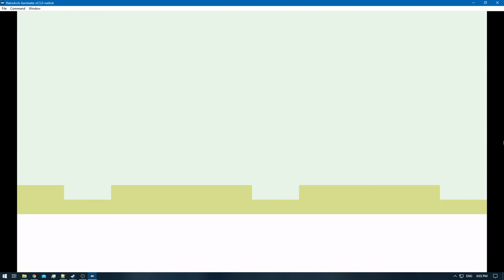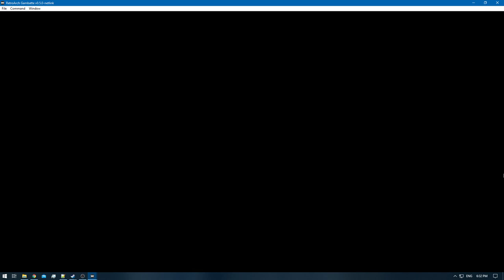[1/3] Pokemon Gold [RA] - Episode 22 - Route 40 & 41 [NC]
Pokedex Total: 39/251 [Gen 1 & 2]
Pokemons Caught: 0
Pokemons Evolved: 0
Trainers Defeated: 10
Times Wiped Out: 0
Difficulty: Default
Bonus Feature: Retro Achievements [RA]

0:00 - [YouTube Time Stamp Feature]
0:05 - [The Adventure Continues]
0:55 - [Pokemon Battle: Sailor Terrell Starts]
3:00 - [Pokemon Battle: Sailor Terrell Ends]
3:08 - [Ether - Olivine Lighthouse]
3:32 - [Pokemon Battle: Sailor Ernest Starts]
6:45 - [Pokemon Battle: Sailor Ernest Ends]
6:57 - [Great Ball]
7:27 - [Super Potion]
8:26 - [Pokemon Battle: Birdkeeper Denis Starts]
11:14 - [Pokemon Battle: Birdkeeper Denis Ends]
11:32 - [Rare Candy]
11:50 - [TM34 - Swagger]
14:46 - [Pokemon Battle: Swimmer Simon Starts]
19:13 - [Pokemon Battle: Swimmer Simon Ends]
19:44 - [Pokemon Battle: Swimmer Elaine Starts]
20:49 - [Pokemon Battle: Swimmer Elaine Ends]
21:03 - [Pokemon Battle: Swimmer Paula Starts]
23:36 - [Pokemon Battle: Swimmer Paula Ends]
26:35 - [Pokemon Battle: Swimmer George Starts]
32:38 - [Pokemon Battle: Swimmer George Ends]
32:55 - [Pokemon Battle: Swimmer Kara Starts]
34:40 - [Pokemon Battle: Swimmer Kara Ends]
35:28 - [Pokemon Battle: Swimmer Mathew Starts]
36:28 - [Pokemon Battle: Swimmer Mathew Ends]
36:45 - [Pokemon Battle: Swimmer Wendy Starts]
40:54 - [Pokemon Battle: Swimmer Wendy Ends]
41:55 - [End of the Episode]